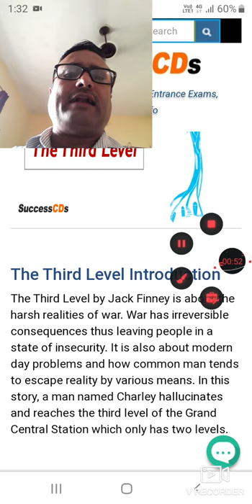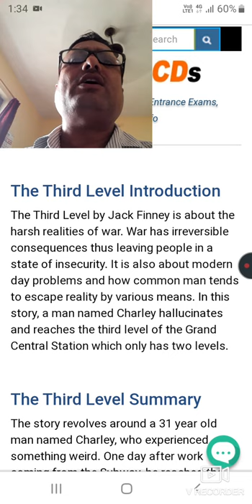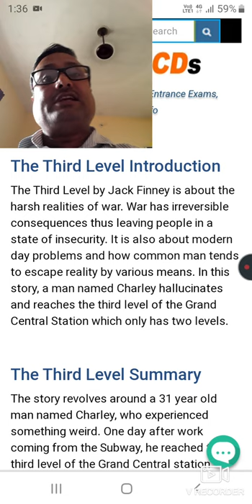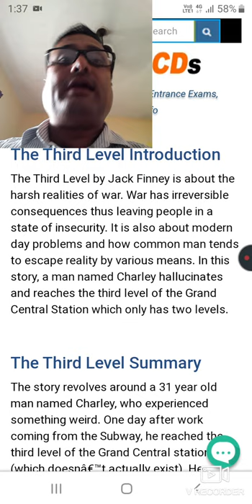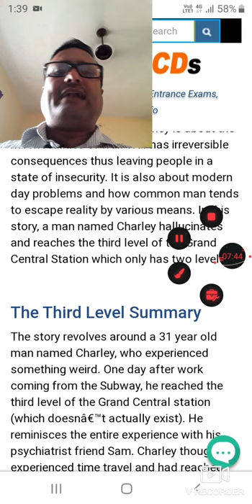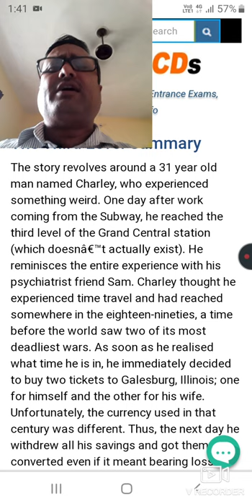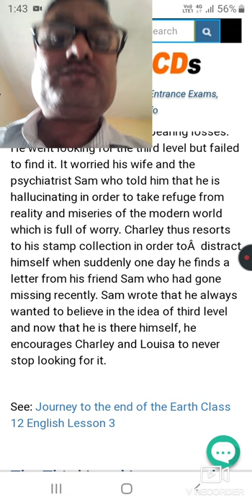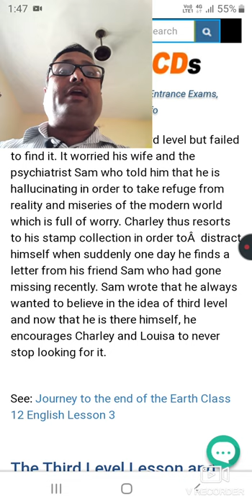The Third Level, Part 1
CLASS-12TH, VISTAS (EXPLANATION)